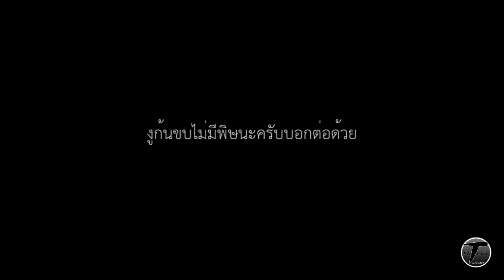Nick WE 2.งูก้นขบ พิสุจน์ตำนานงู2หัว ที่คนเชื่อว่ามีพิษรุนแรง